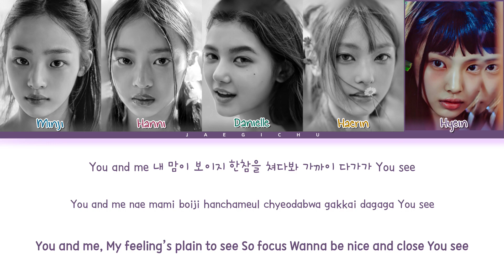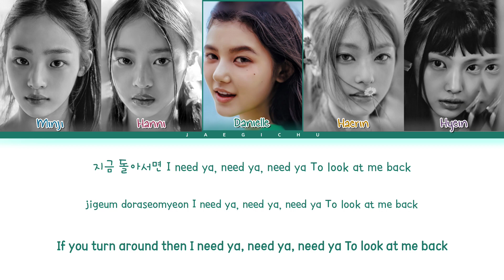NewJeans 'Attention' Lyrics (Color Coded Lyrics)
▪︎Artist: NewJeans

▪︎Song: ATTENTION

▪︎Album: NewJeans 1st EP 'New Jeans'